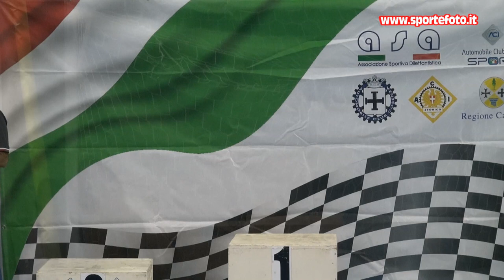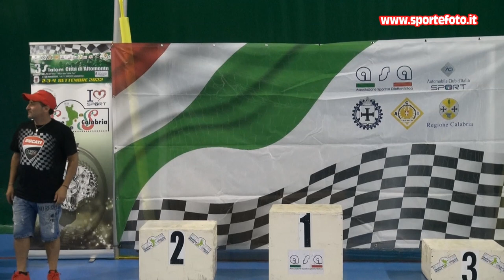Antonino Branca - 3` Slalom Citta` di Altomonte (CS) 04-09-22